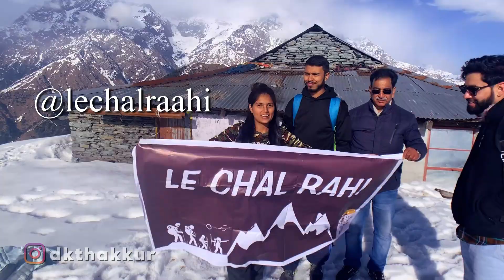Aadi Himani Chamunda hiking and ride. Duke 125.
Aadi Himani Chamunda Mandir hiking
KTM Duke 125 ride
Duke 125

If you love the video then Like 👍 and Share 📲

Best camera fore vlogging:-
Full frame - Cannon 200D
Mirrorless - Cannon M50

My gear -
Action camera

Mic adapter

My laptop

My Tripod

My helmet

My riding gloves